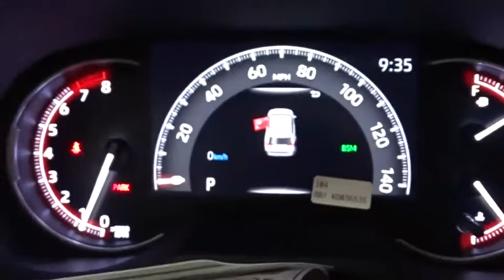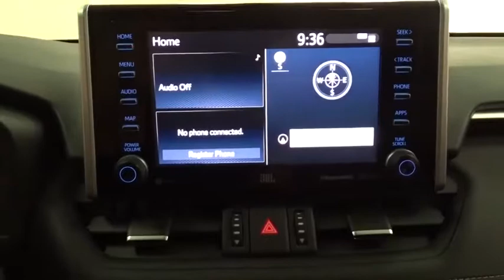2019 Toyota RAV4 Des Plaines, Elmhurst, Schaumburg, Chicago, Naperville, IL T53891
Ruby Flare Pearl New 2019 Toyota RAV4 available in Des Plaines, Illinois at Bredemann Toyota. Servicing the Elmhurst, Schaumburg, Chicago, Naperville, IL area.

Bredemann Toyota
1301 W Dempster St

COLD WEATHER PACKAGE -inc: Wiper/Windshield Deicer Front Seat Heating/Ventilation 3 heat settings Rain Sensing Front Wipers 3 Spoke Leather Heated Steering Wheel Lane Departure Alert Rear Seat Heating,ALL WEATHER LINER PACKAGE -inc: All Weather Floor Liners Cargo Liner,MUDGUARDS,DOOR EDGE GUARDS,SPECIAL COLOR,RADIO: ENTUNE 3.0 PREMIUM AUDIO W/JBL/CLARI-FI -inc: 11 speakers in 9 locations subwoofer 8.0 touchscreen AM/FM/HD Radio aux port USB media port 4 USB charging ports dynamic navigation w/up to a 3-year trial dynamic POI search dynamic voice recognition hands-free phone capability and music streaming via Bluetooth wireless technology Siri eyes free Apple CarPlay compatible SiriusXM w/3-month all access trial Toyota connected services - Safety Connect w/3-year trial Service Connect w/3-year trial Remote Connect w/6-month trial Wi-Fi Connect powered by Verizon w/up to 2GB within 6-month trial Destination Assist w/6-month trial for details Anti-Theft System alarm and engine immobilizer,All Wheel Drive,Power Steering,ABS,4-Wheel Disc Brakes,Brake Assist,Locking/Limited Slip Differential,Chrome Wheels,Tires - Front Performance,Tires - Rear Performance,Temporary Spare Tire,Sun/Moonroof,Generic Sun/Moonroof,Heated Mirrors,Power Mirror(s),Integrated Turn Signal Mirrors,Rear Defrost,Privacy Glass,Intermittent Wipers,Variable Speed Intermittent Wipers,Rear Spoiler,Remote Trunk Release,Power Liftgate,Power Door Locks,Daytime Running Lights,Automatic Headlights,Fog Lamps,AM/FM Stereo,Navigation System,Satellite Radio,MP3 Player,Bluetooth Connection,Auxiliary Audio Input,HD Radio,WiFi Hotspot,Smart Device Integration,Requires Subscription,Steering Wheel Audio Controls,Power Driver Seat,Bucket Seats,Heated Front Seat(s),Driver Adjustable Lumbar,Seat Memory,Pass-Through Rear Seat,Rear Bench Seat,Adjustable Steering Wheel,Trip Computer,Power Windows,Leather Steering Wheel,Keyless Entry,Power Door Locks,Keyless Entry,Power Door Locks,Keyless Start,Remote Trunk Release,Hands-Free Liftgate,Universal Garage Door Opener,Cruise Control,Adaptive Cruise Control,Climate Control,Multi-Zone A/C,A/C,Premium Synthetic Seats,Driver Vanity Mirror,Passenger Vanity Mirror,Auto-Dimming Rearview Mirror,Cargo Shade,Keyless Start,Power Door Locks,Power Windows,Trip Computer,Engine Immobilizer,Security System,Traction Control,Stability Control,Traction Control,Front Side Air Bag,Telematics,Requires Subscription,Lane Departure Warning,Lane Keeping Assist,Lane Departure Warning,Blind Spot Monitor,Rear Parking Aid,Tire Pressure Monitor,Driver Air Bag,Passenger Air Bag,Front Head Air Bag,Rear Head Air Bag,Passenger Air Bag Sensor,Knee Air Bag,Child Safety Locks,Back-Up Camera